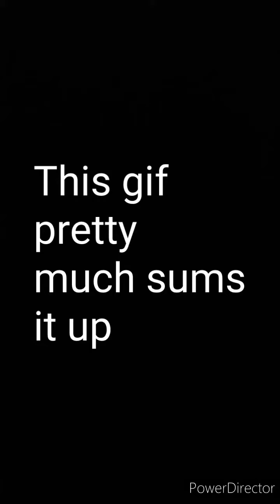SPECIAL VIDEO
I hope you enjoy. whatever this is